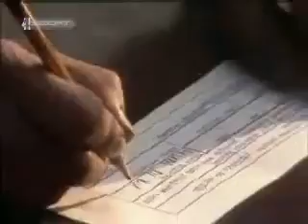Dřevěnice a jejich historie.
Pořad České televize o volejbalovém turnaji v Dřevěnicích z 80. let.

Potřebujete nákolenky? Vyzkoušejte skvělé nákolenky VolleyCountry